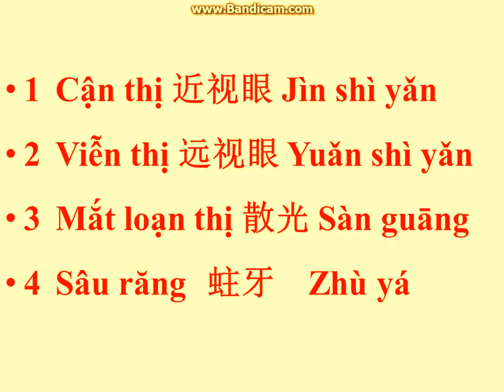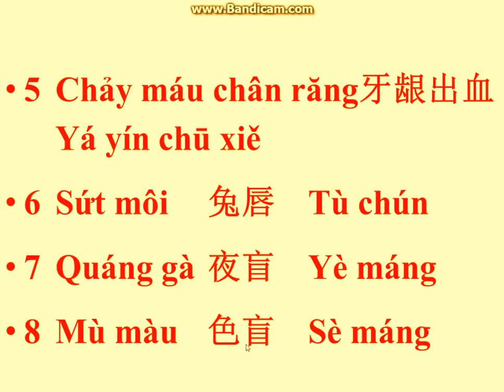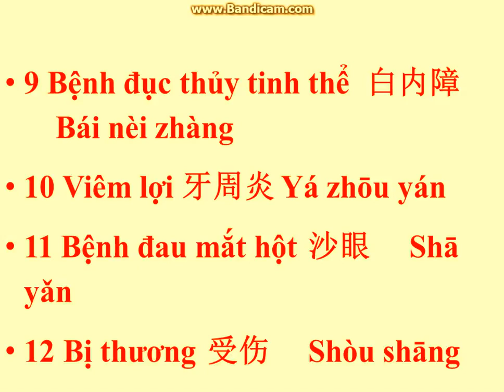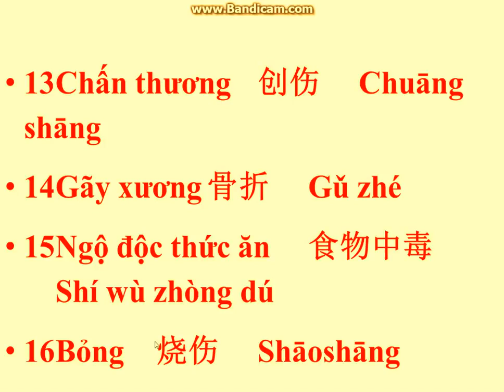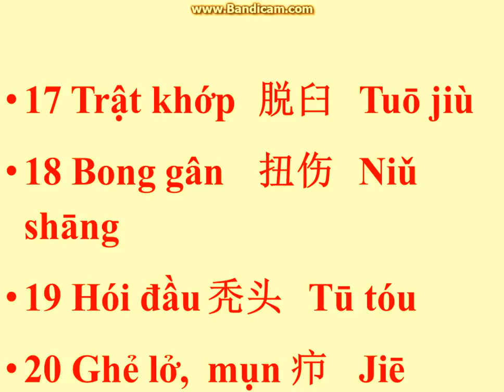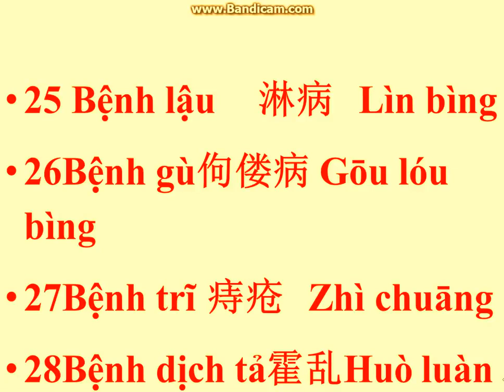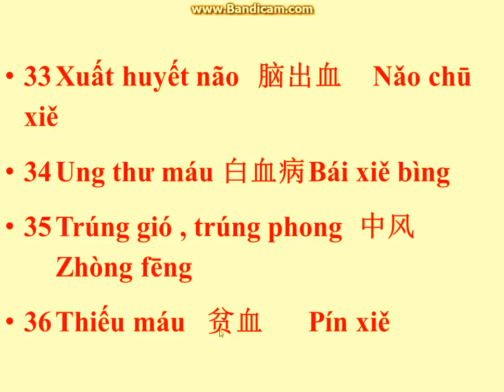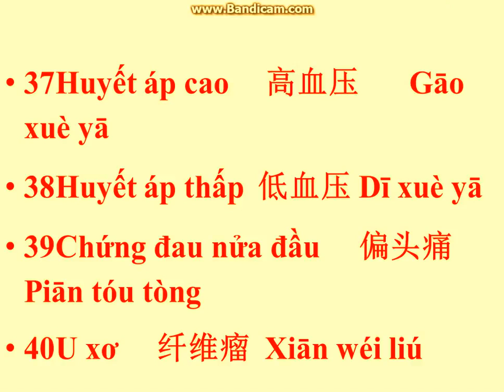Tiếng Trung cho người đi giúp việc 5